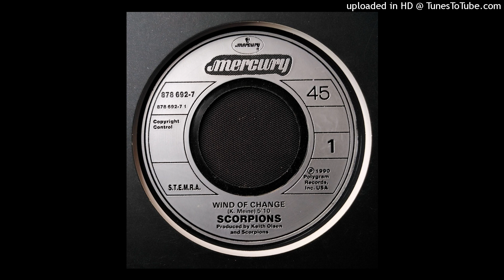Scorpions – Wind Of Change 1990